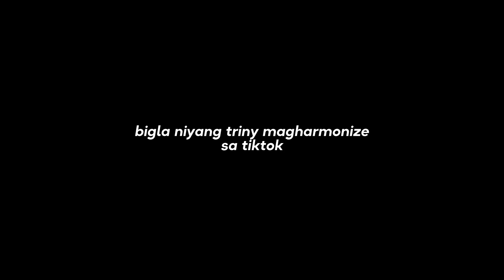FIRST TIME COOKING FRIED CHICKEN